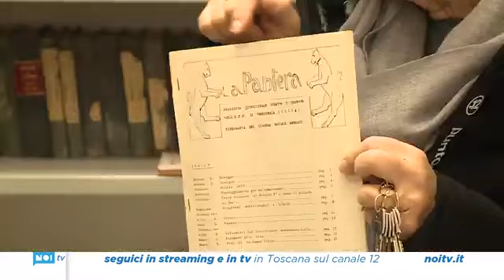Maggiano, visite guidate alla scoperta della storia e dell'Umanità dell'ex Ospedale Psichiatrico